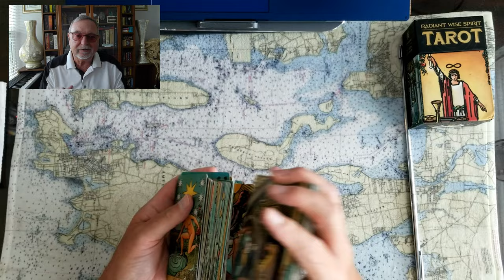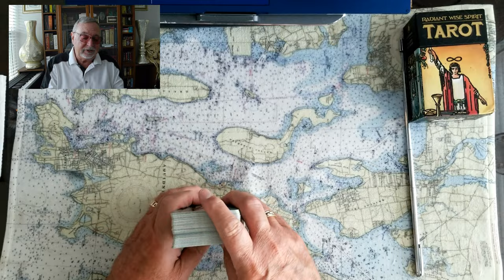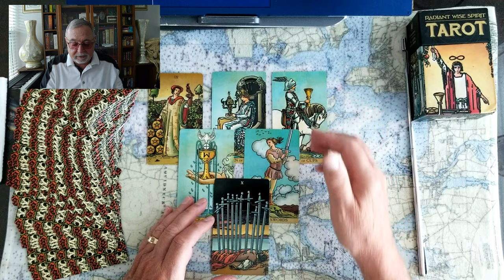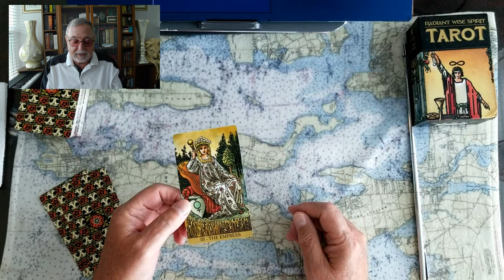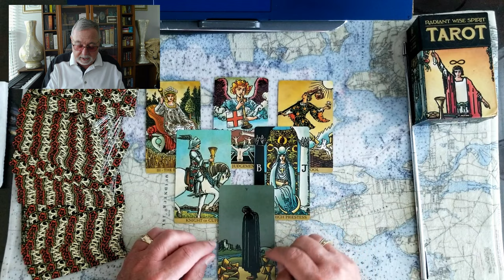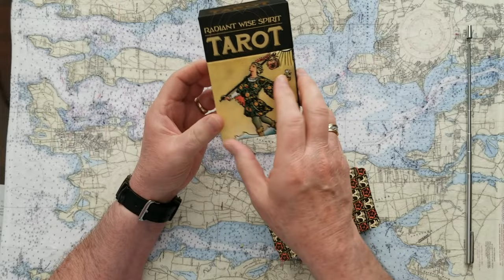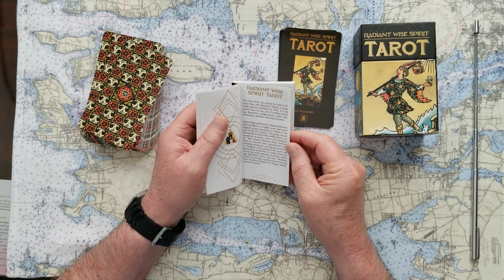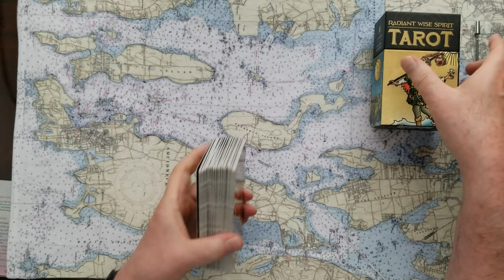Nationalism dies Republicans are judged and trump wins thier affections again Tarot Card Reading